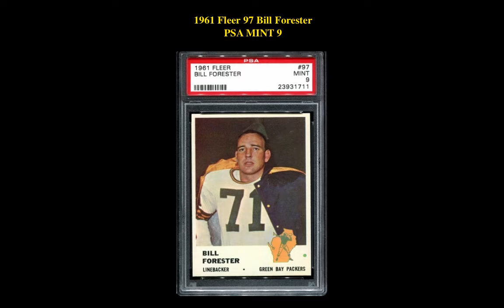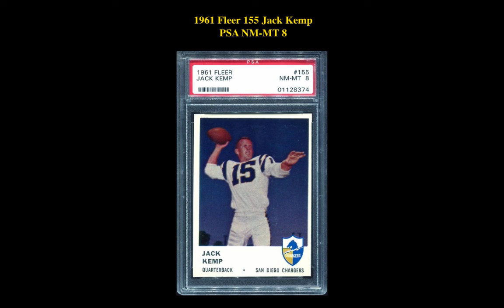Collectors Corner: Weekly Card Picks – Week of July 16, 2018